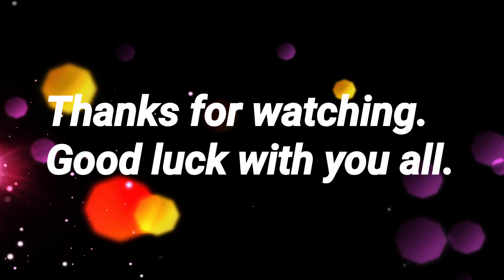Amazing test of Cambodian Exotic Food, grilled pig head and carrots jackfruit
Hello everyone! Today LenMabStreetFoodShow sharing you all about amazing test of Cambodian Exotic Food, jack fruit and grilled pig head. If you have any suggestions, please comment me below.